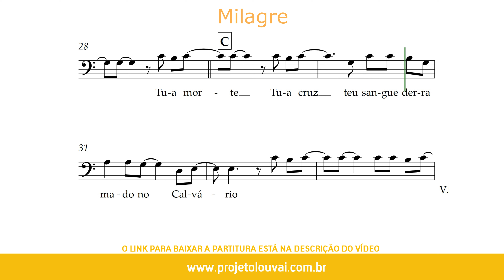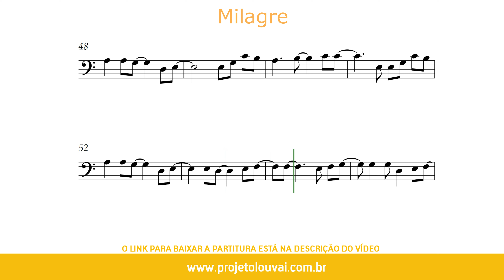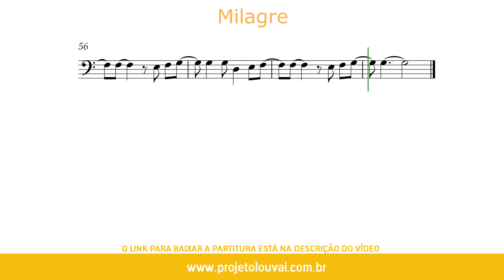Milagre - André Valadão - Partitura para Contrabaixo Acústico (COVER) - GRÁTIS